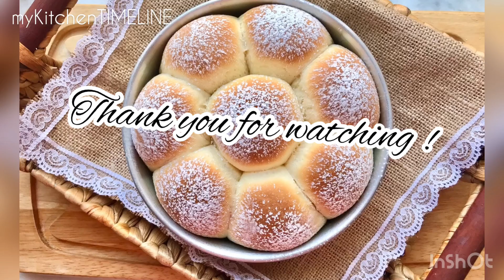FLUFFY & SOFT MILKBREAD / Easy milkbread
How to make a soft and fluffy bread. Easy & delicious milkbread recipe to enjoy with your family.

1 cup warm milk
1 tbsp sugar
2 tsp active dry yeast
3 cups flour
1/4 cup sugar
1 tsp salt
1 egg
1/3 cup Melted butter

Enjoy a taste of freshly baked milkbread❤️
ctto:
Musician: Jef